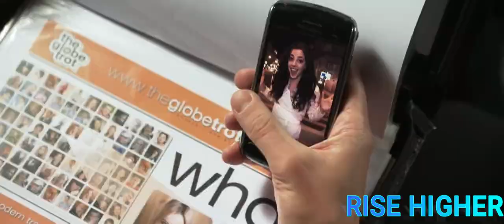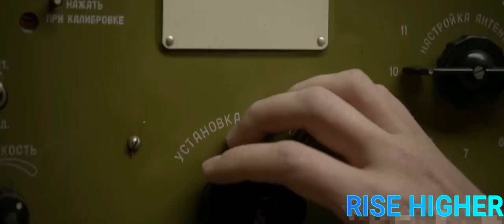Ashes To Ashes, Humans Face An Extraterrestrial Reckoning. Are You Ready For The Burn I Movie Recap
Today, we're immersing ourselves in the heart of cinematic chaos with an in-depth exploration of 'The Darkest Hour.' Brace yourselves for a rollercoaster of emotions as we dissect the apocalyptic tale where millions of aliens descend upon Earth, reducing everything to ashes in mere seconds.

In this gripping movie recap, we unravel the intricate layers of the plot, from the initial betrayal by a business partner to the unexpected alliances formed in the face of an extraterrestrial invasion. Follow the journey of Ben and Sean, two Americans caught in the crossfire, as they navigate a city plunged into darkness, devoid of people but teeming with invisible entities capable of disintegrating anything in their path.

As the group seeks refuge in a makeshift shelter, the dwindling supplies and relentless pursuit of the alien forces raise the stakes for survival. Discover the ingenious strategies employed, from using glass walls as shields to crafting microwave guns to unveil the unseen enemies. The struggle intensifies when the survivors learn of a potential escape route - a nuclear submarine waiting in the Moscow River.

However, with betrayal, loss, and constant danger, the group's journey is far from straightforward. Witness the sacrifices made, the unexpected twists, and the resilience of the human spirit in the face of impending doom.

Join us as we break down each riveting moment, exploring the intricacies of the story, the characters' development, and the breathtaking cinematography that captures the essence of a world thrust into darkness. From the ashes of destruction, heroes emerge, and the survival of humanity hangs in the balance.

Are you ready to delve into the ashes and unravel the secrets of 'The Darkest Hour'? Let's embark on this cinematic journey together, dissecting the nuances that make this sci-fi thriller a must-watch for fans of suspense, action, and extraterrestrial encounters.

Cast: Emile Hirsch, Olivia Thirlby, Max Minghella, Rachael Taylor
Director: Chris Gorak